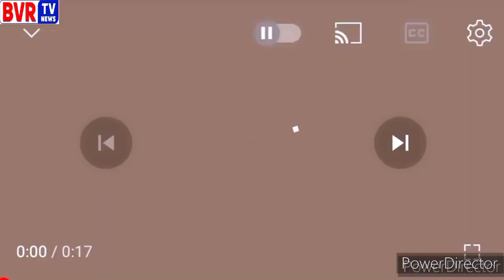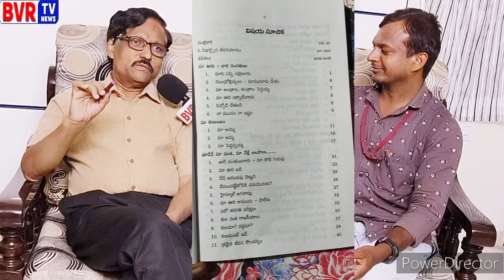India's First Dalit Cardiologist - Doctor M.F Gopinath - Khammam - Mukha Mukhi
India's First Dalit Cardiologist
Doctor M.F Gopinath On Mukha Mukhi Program From Khammam